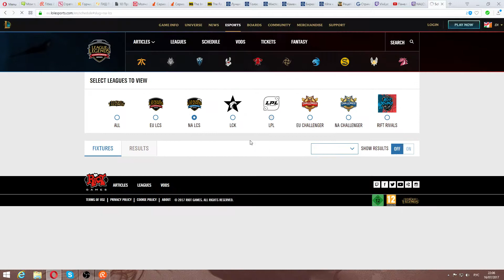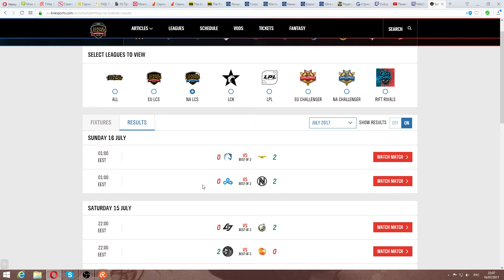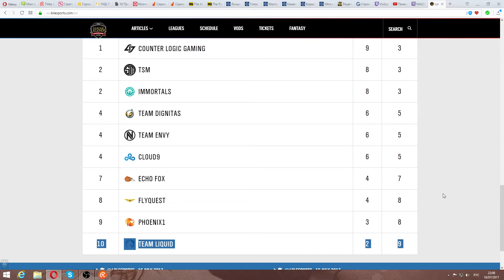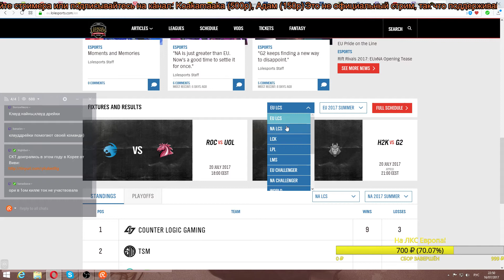C9 vs IMT (LCS NA 2017s Неделя 6) игра 1